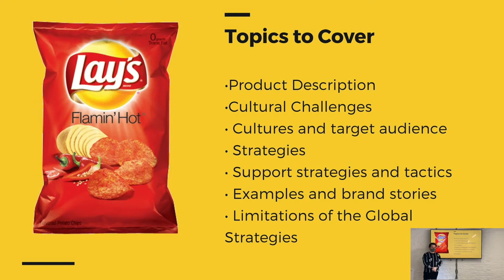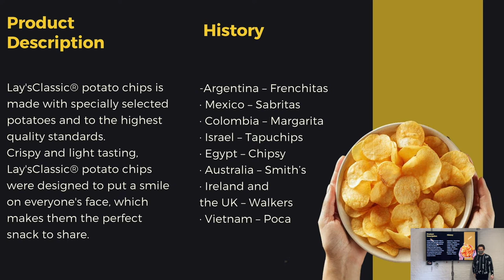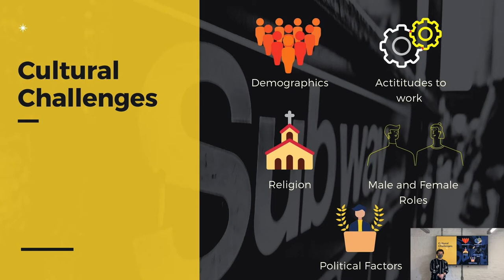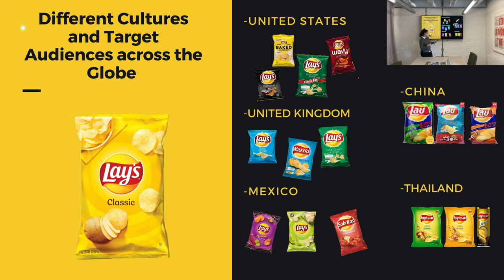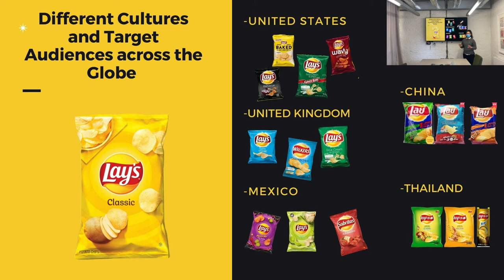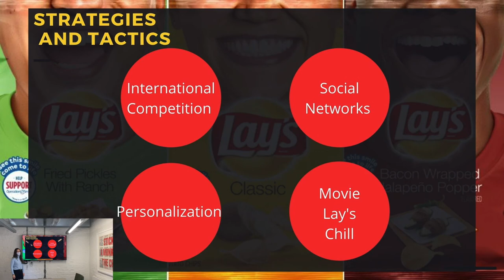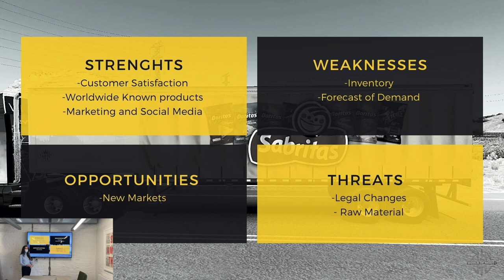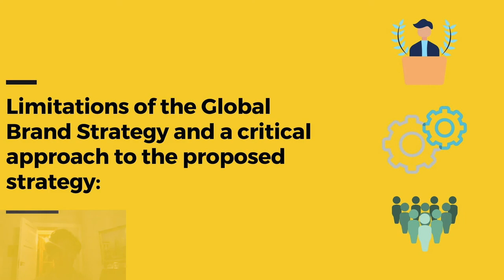Lay's Project Global M